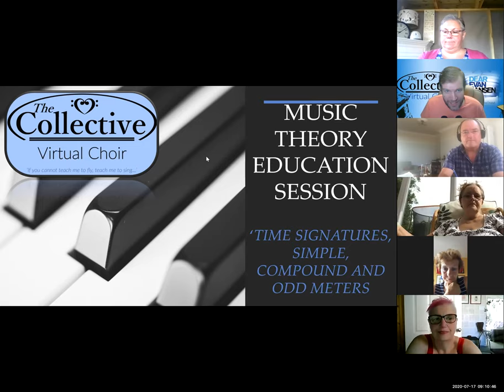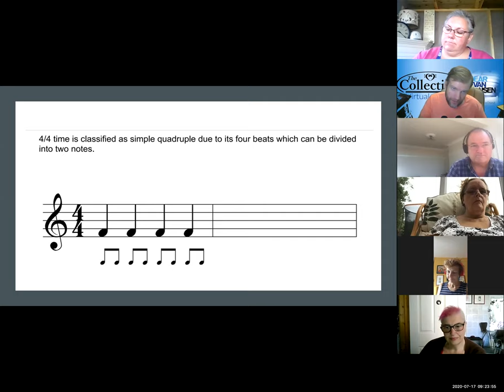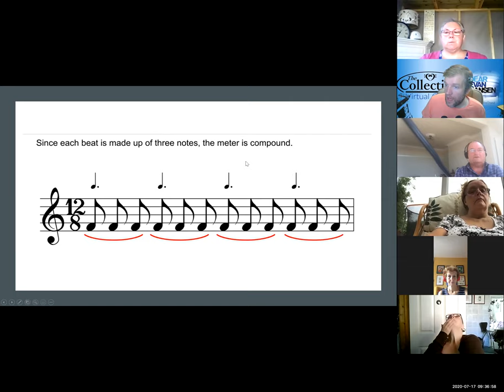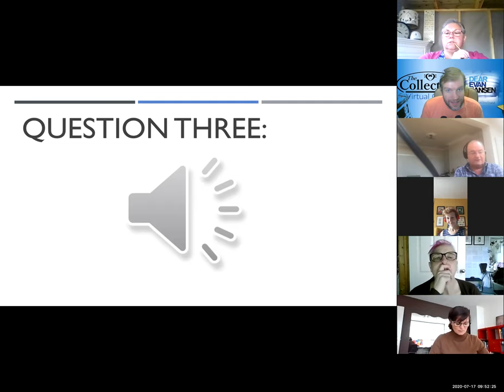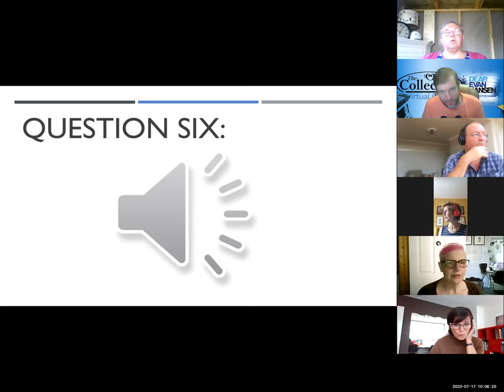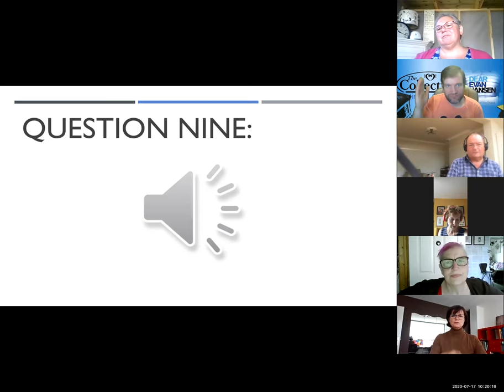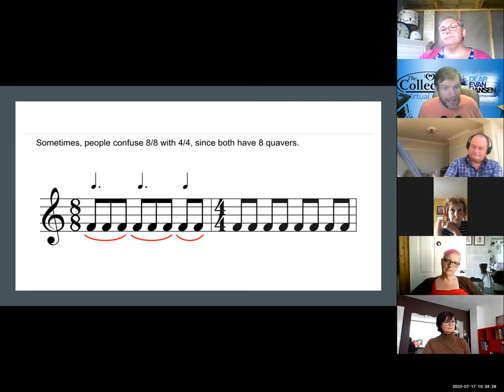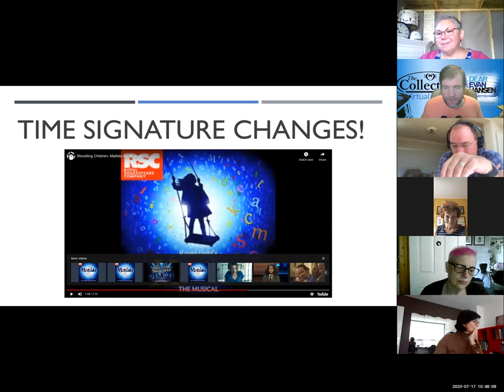Music Theory Session Two VIDEO RECORDING